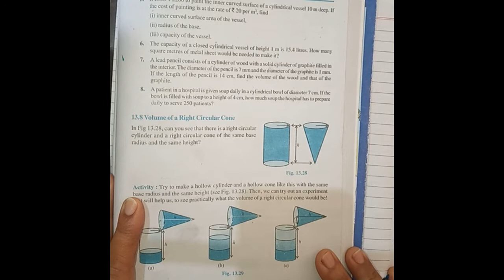Surface Areas & Volumes || Chapter-13|| Ex-13.7 || NCERT - Class 9 – Mathematics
In this video, we are going to learn surface area and volume from basic to advance. We have covered this chapter in a very unique way; any student can learn it easily. We have designed this video from the initial class to a higher one.